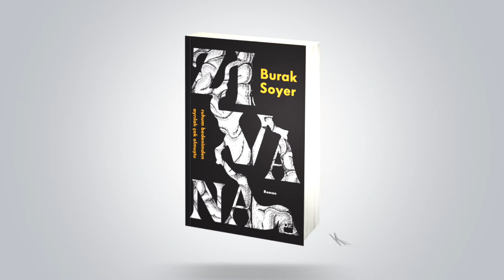Burak Soyer- Zıvana tanıtım 1